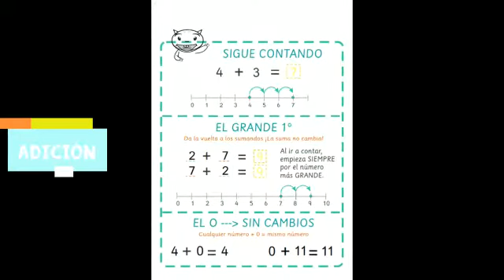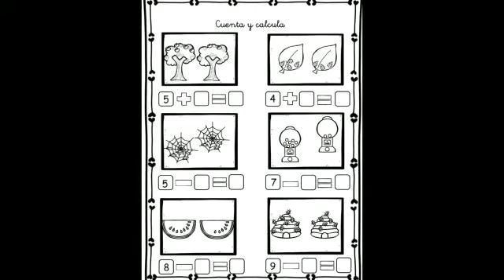Actividades 1° básico, Matemática entrega 10 de junio.